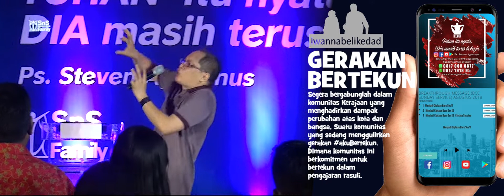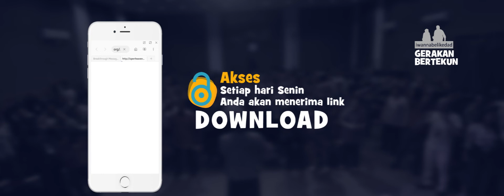I WANNA BE LIKE DAD - AKU BERTEKUN 06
Salah satu kebiasaan yang tanpa sadar telah terbangun di dalam gereja Tuhan hari-hari ini ialah berlomba-lomba untuk menyampaikan pewahyuan terbaru dan tanpa harus menghidupi pewahyuan yang lama. Kebiasaan inilah yang pada akhirnya membentuk kehidupan jemaat yang hanya sekedar menjadi pendengar belaka ketimbang menjadi pelaku Firman.

Tapi masa perubahan sudah tiba, telah terlahir sekumpulan umat yang berbeda. Suatu umat yang bertekun dalam pengajaran rasuli. Disetiap musim rohani dan agenda kerja Tuhan, mereka selalu didapati sedang bertekun sampai memunculkan buah kerajaan.

Melalui pengajaran rasuli yang disampaikan oleh Ps. Steven Agustinus, kuasa Roh dan Firman sedang terus menghimpun orang-orang yang akan dibangkitkan menyatakan buah-buah kerajaan. Mereka akan diposisikan Tuhan untuk menjadi umat yang menghadirkan realita kerajaan sama seperti jemaat Efesus. Mereka jemaat yang bertekun dalam pengajaran rasuli dan berupaya untuk membangun kehidupan seturut Firman.

Bergabunglah dalam komunitas Kerajaan yang menghadirkan dampak perubahan atas kota dan bangsa, Suatu komunitas yang sedang menggulirkan gerakan akuBertekun iwannabelikedad. Dimana komunitas ini berkomitmen untuk selalu bertekun dalam pengajaran rasuli dan terus membangun kehidupan yang akurat.